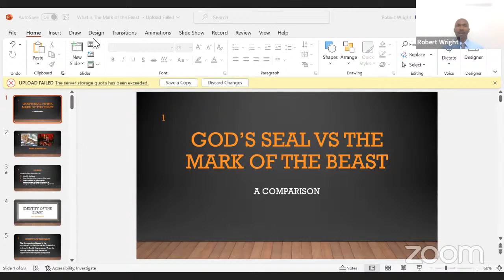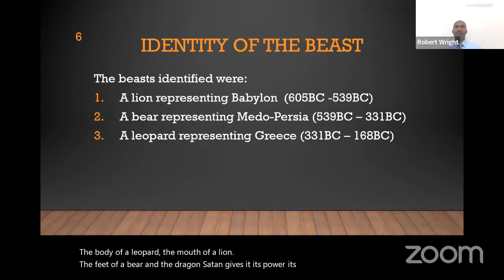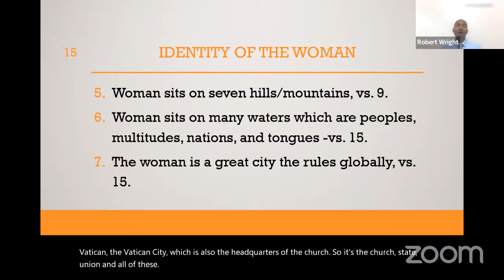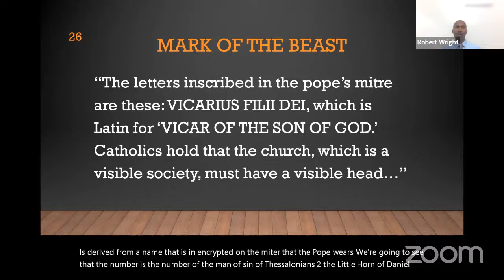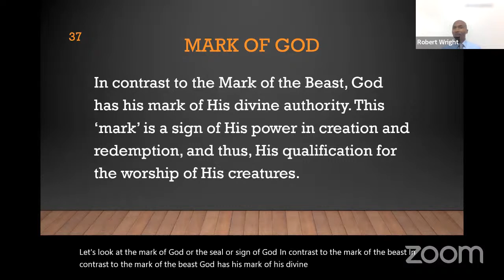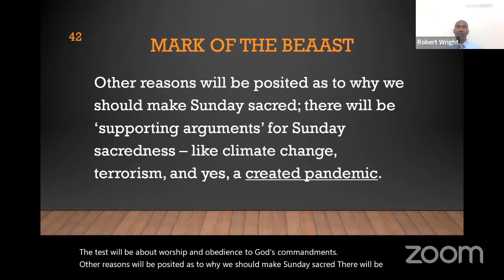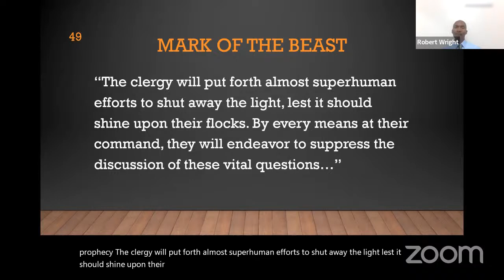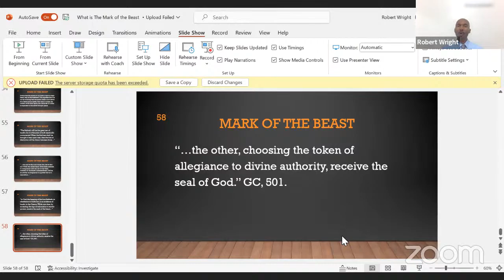Part 6 The Law/The Mark Of The Beast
AHA At Study With Pastor Robert Wright